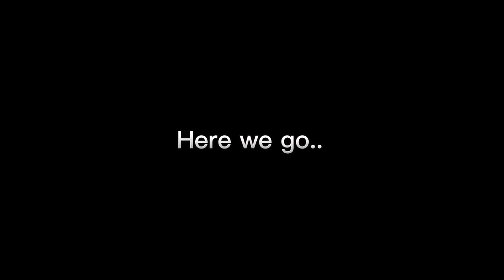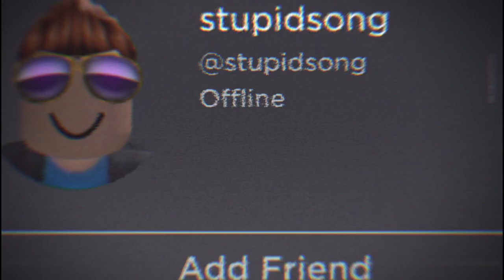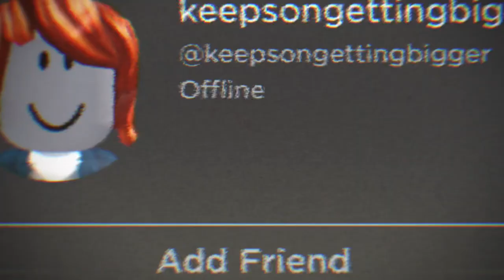Its Been So Long by The Living Tombstone but with roblox usernames…